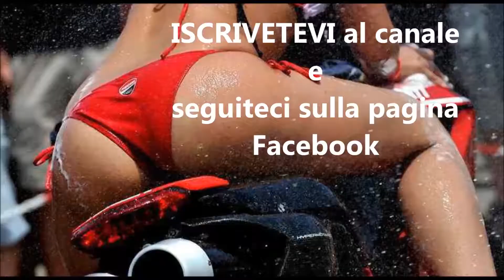*Crazy Day* Supplì e Carota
Piccolo giro per roma. Una bella giornata in compagnia di amici!
Se vi va passate per la pagina Facebook